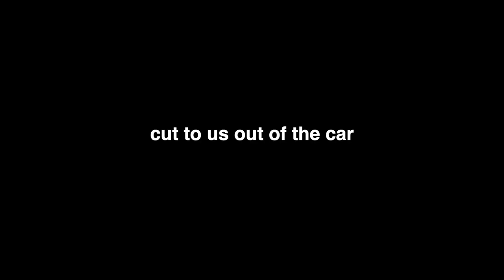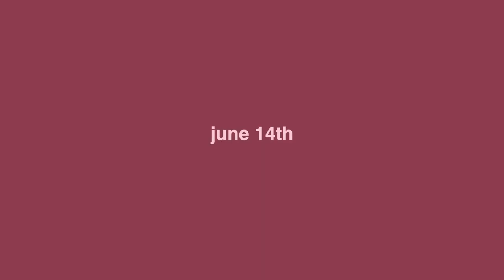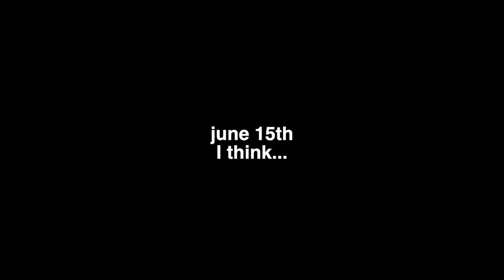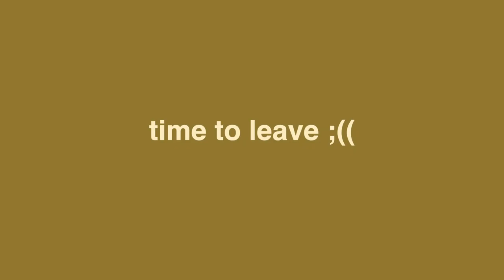what REALLY happens at senior beach week....